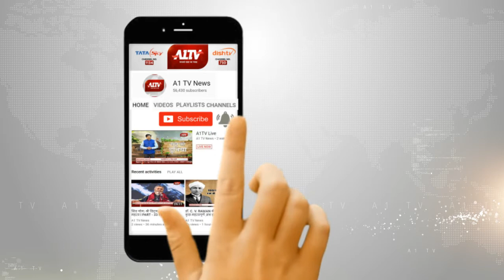बाराबंकी : कांग्रेस के जोशीले नामांकन में टूटी आचार संहिता , उड़े नोट , DM बोले होगी कार्रवाई